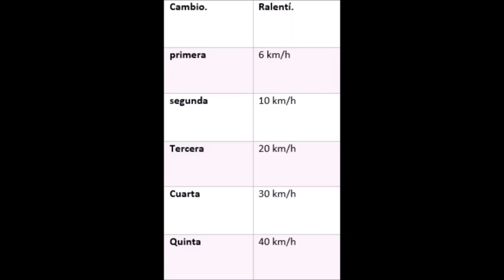USO CORRECTO DEL EMBRAGUE - Solo se usa 2 veces ⚠